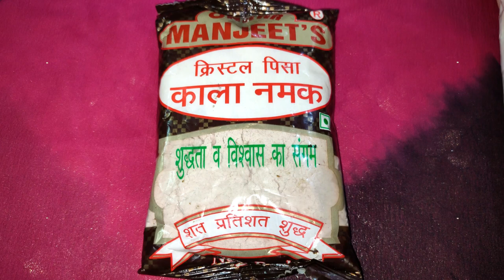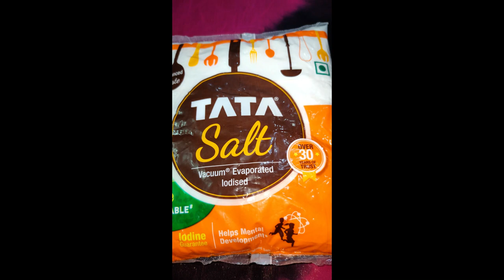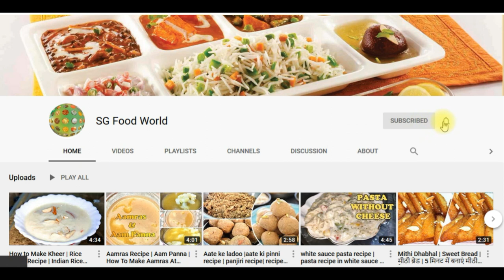Special Salt recipe | Kala Namak | Black Rock Salt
This salt recipe is very special and easy to make. The taste of this salt has been tried and tested for decades. Add this salt to dahi bhalla, curd, imli ki chutney, lemon water and many more dishes to enhance their taste.

Other Recipes

बेसन बर्फी विधि | Besan Mawa Barfi | Besan Ki Barfi Recipe In Hindi | lockdown mai bhi meetha khaaye